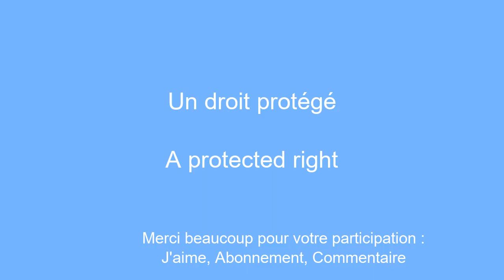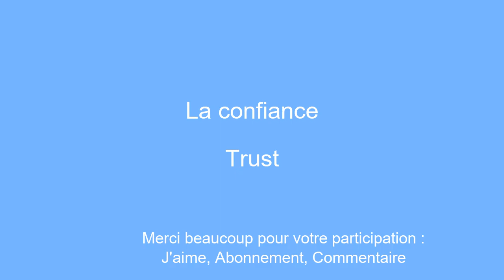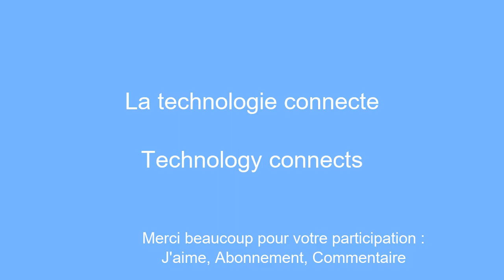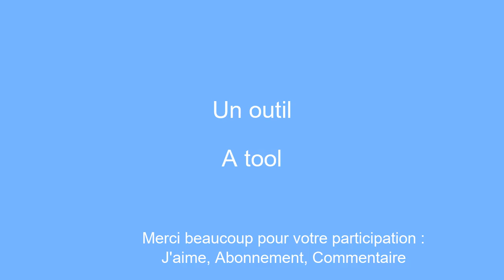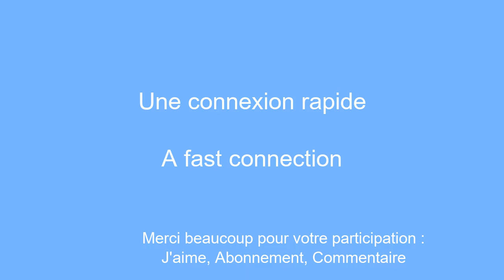10 minutes pour apprendre l'anglais : du droit au citoyen